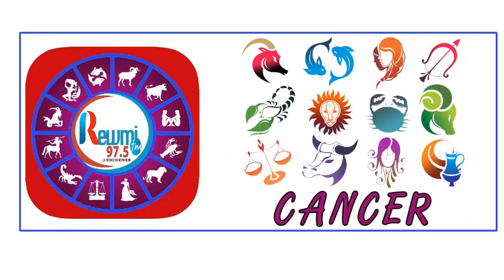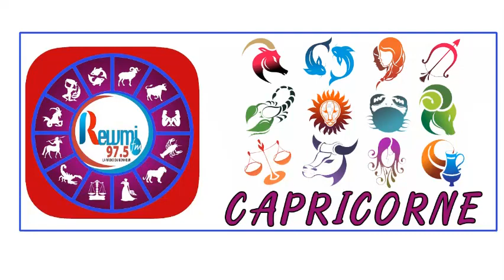Horoscope & Astro Jean Fall 21 Aout 2021 Fr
Horoscope & Astro du Jour: - Jean Fall 21 Aout 2021 Fr